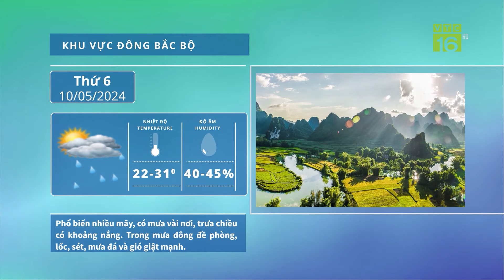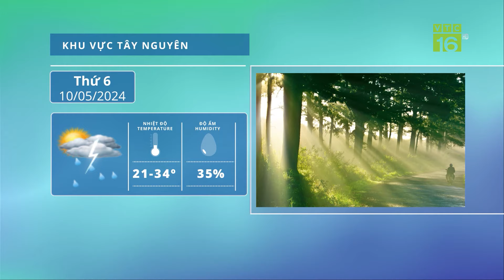Hạn mặn khắc nghiệt, Sóc Trăng tạm hoãn gieo sạ lúa hè thu | VTC16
VTC16 | Hạn hán, xâm nhập mặn khắc nghiệt còn là câu chuyện chung của những địa phương thuộc Đồng bằng Sông Cửu Long. Đặc biệt tại Sóc Trăng, vụ lúa Hè Thu năm 2024 tuy mới đã bắt đầu sản xuất nhưng trước diễn biến tình hình khô hạn một số địa phương vùng thiếu nước ngọt sản xuất, tỉnh đã quyết định tạm ngưng gieo sạ và chờ mưa đều trên diện rộng mới bắt đầu sạ hạt giống.